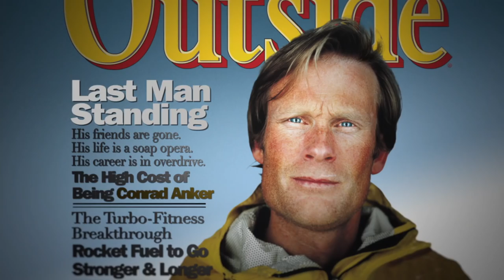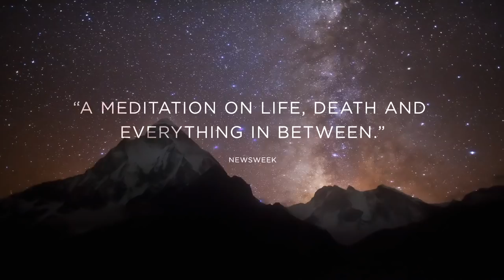Meru - official trailer HD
A film by Jimmy Chin, Elizabeth Chai Vasarhelyi
In theatres September 4

After suffering dramatic set backs in their lives, three close friends, who are among the world's best professional climbers, battle their complicated pasts, inner demons and nature's harshest elements in an attempt to climb the Shark's Fin on Mount Meru, considered the ultimate prize in the exclusive high stakes game of Himalayan big wall climbing.